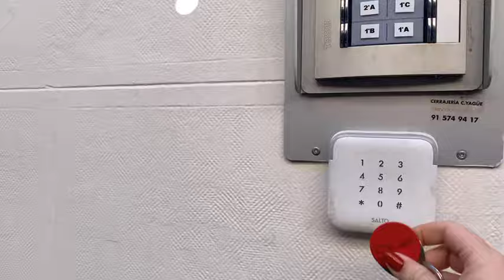Malasaña Madrid Coliving - Common areas.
Ever wondered how our Malasaña Coliving space looks like?
Join us, in this common spaces video tour, and discover how your new home could look like!

Settle in a studio with a private or shared kitchen, or live in your own apartment. Move to one of the nicest areas of Madrid, enjoy our great common areas like terraces and coworking space.

All services are included in one bill: utilities, cleaning, internet, and even Netflix!